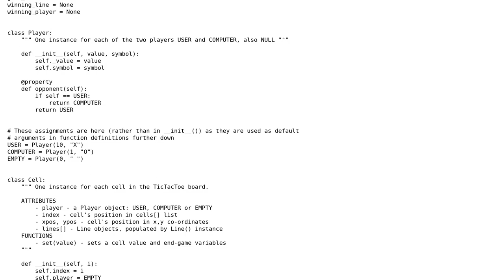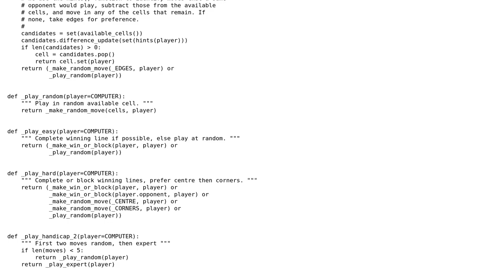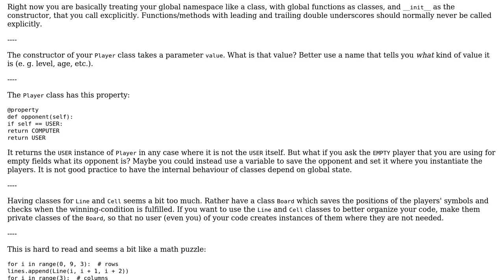Code Review: TicTacToe (again!), but with difficulty levels, undo, and hints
With thanks & praise to God, and with thanks to the many people who have made this project possible! | Content (except music & images) licensed under CC BY-SA | Music | Images & others | With thanks to user Raimund Kramer user phisheep user 200_success and the Stack Exchange Network Trademarks are property of their respective owners. You are responsible for your own actions.